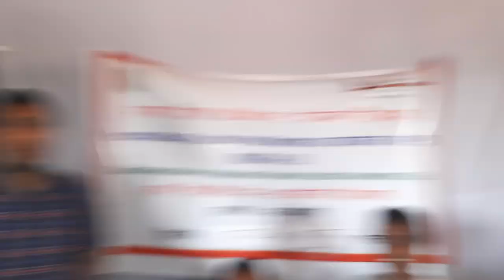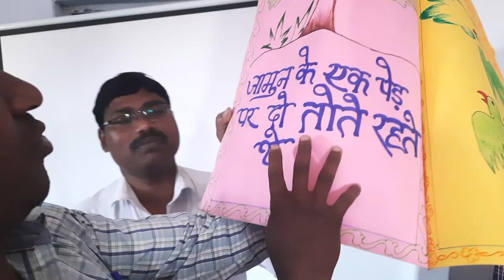FLN TRAINING NOAMUNDI/बारिये केरेयाट/दो तोते कहानी की "हो" जनजातीय भाषा में प्रस्तुति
FLN